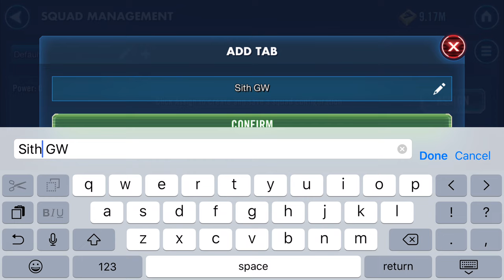Look at my Sith including mods plus QOL restart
Looking at Darth Maul Savage Opress Count Dooku Darth Sidious and Darth Nihilus